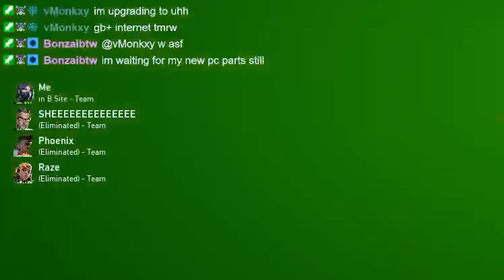What 1000 Rat Ultimate Kills On Viper Look Like